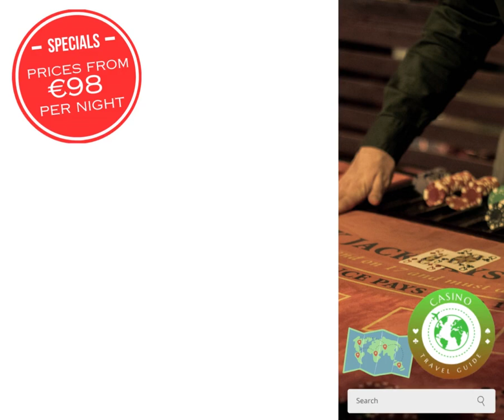Maritim Marina Bay Resort & Casino, Vlore, Albania Europe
✈🍾🏢🎲 5 Star Maritim Hotel Plaza, Tirana, Albania, Europe. Prices from €151 Per night.